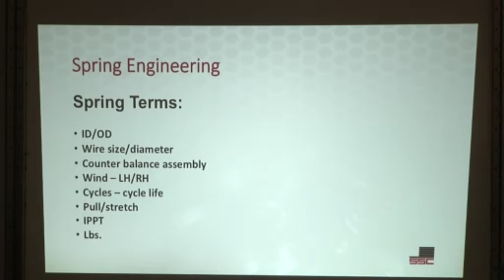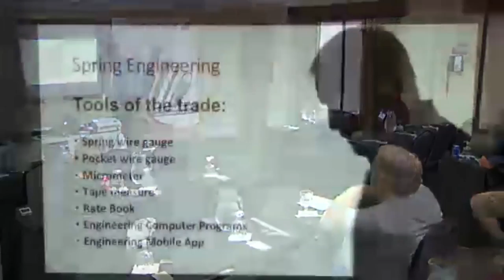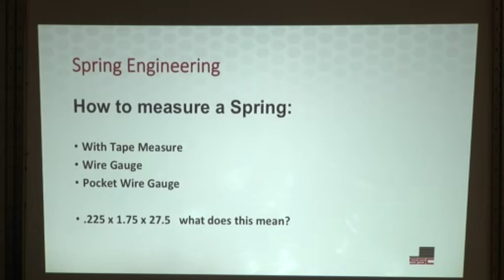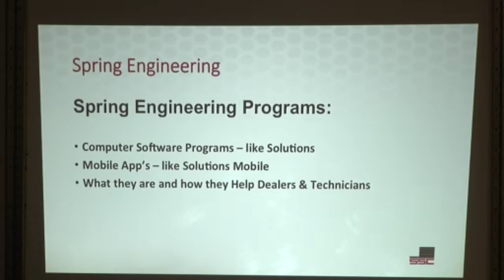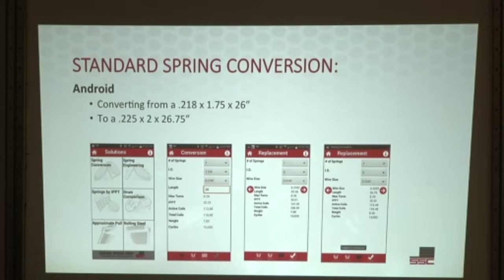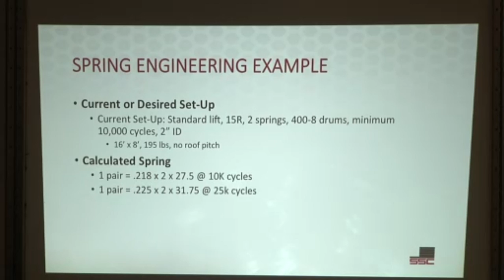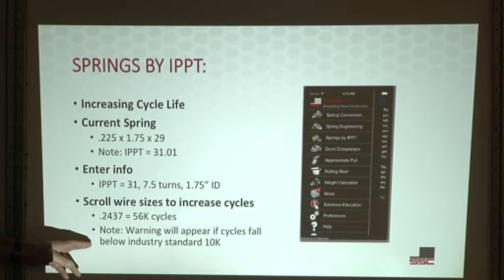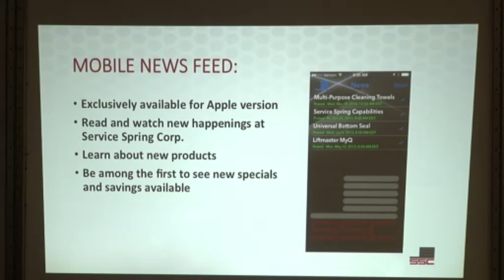Service Spring CSDDA Seminar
Service Spring attended the CSDDA Seminar in Bloomington, IL on Friday August 15th. Paul McManus (Director of Business Development) and Craig Radabaugh (Territory Sales Representative) presented a seminar on Spring Engineering and Solutions Mobile.